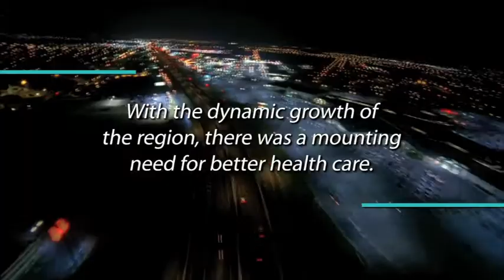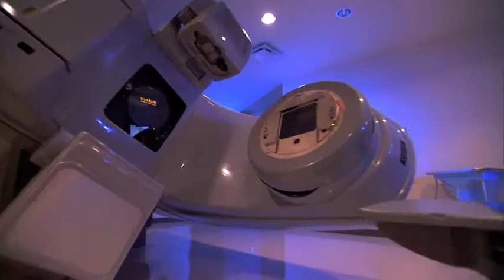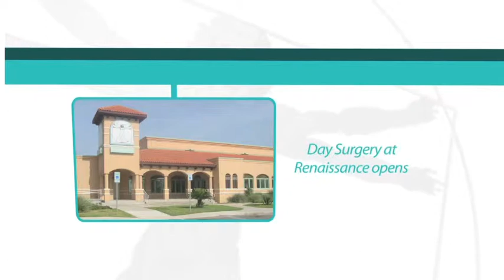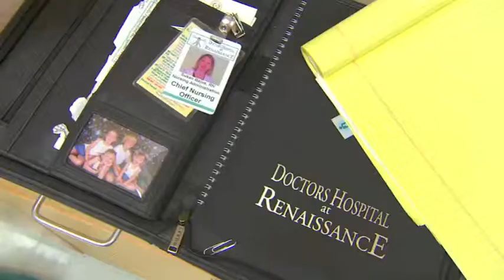DHR: A Better Healthcare Model (short)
Doctors Hospital at Renaissance